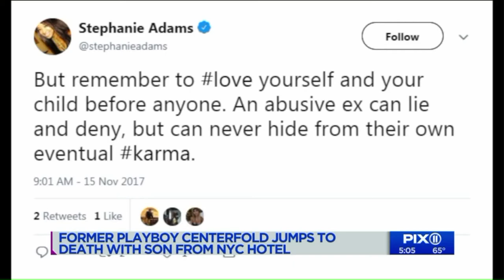Former Playboy centerfold apparently jumps to death with son from NYC hotel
She was apparently involved in a custody dispute with her ex-husband.